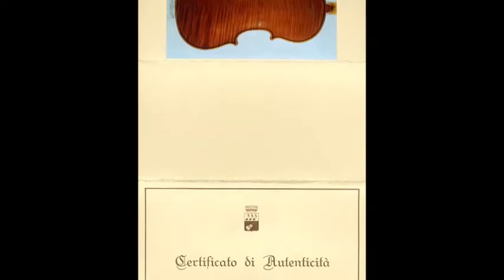イタリア製バイオリン専門店・東京・おすすめ・専門店